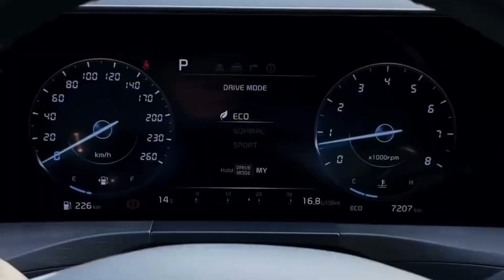ASMR Kia K8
Lacasadecars

available At @kiakazaqstan

#‎‎kiakazaqstan

سيارة لاندكروزر 2023